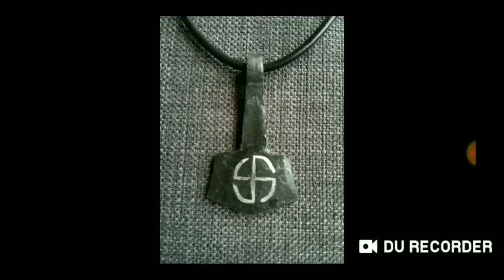Avengers Endgame Movie Review! Saturn vs. The "Gods" Of Olympus & The DIVINE FEMININE TAKEOVER!